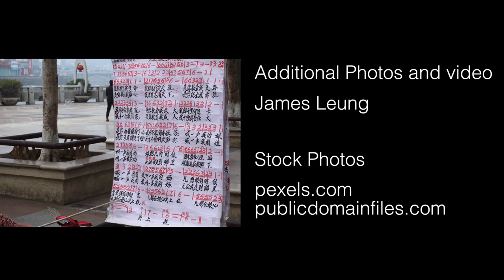God's Garden - James's Story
James Leung shares a beautiful story of Mr. Wong, a Chinese Canadian who moved back to China at the age of 70 to start an organic farming business called, “God’s Garden”. While most seniors his age spend their time singing in the park, Mr. and Mrs. Wong devote themselves to fresh farming and making China a healthier and better place.

backlanestudios.ca